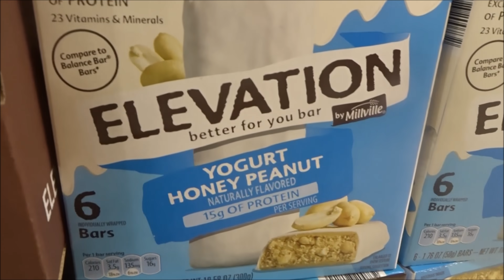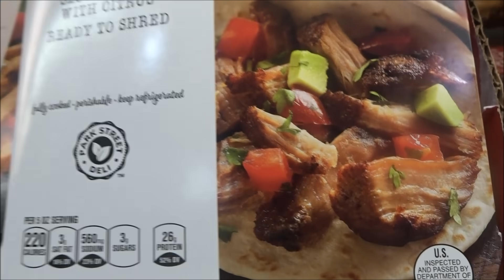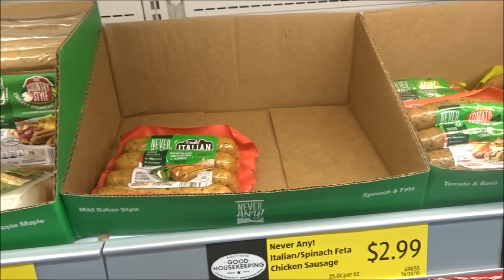NACHO IN THE CAR